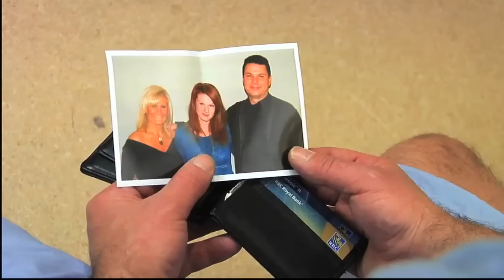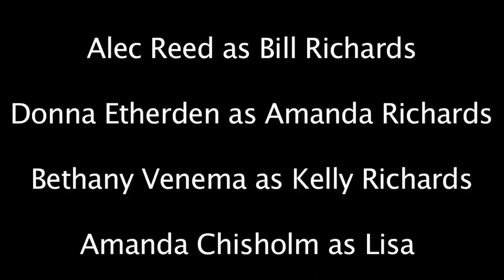Happy Anniversary CanPro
a short film shot by mohawk students.

Crew: Gregory Bain
             Kyle Donnelly
               Chris Maskell
               Adam Prestidge
                Nick Bachoumis
                 Ben de Vries